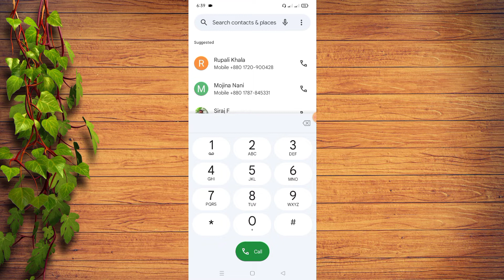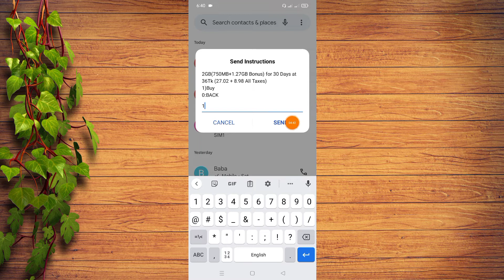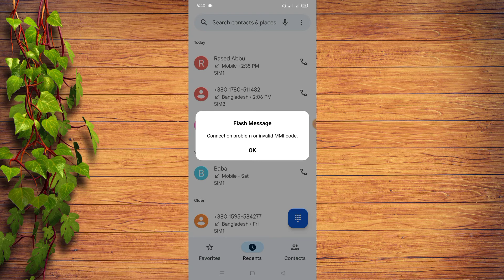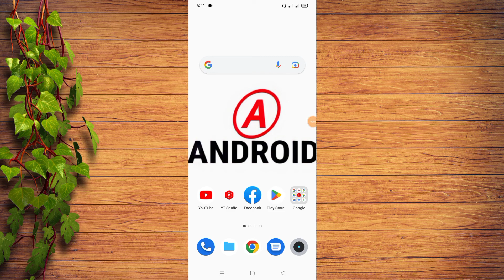Banglalink internet offer 2022 | Banglalink 3GB 36tk internet offer | Banglalink free internet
📌 Supporter : own